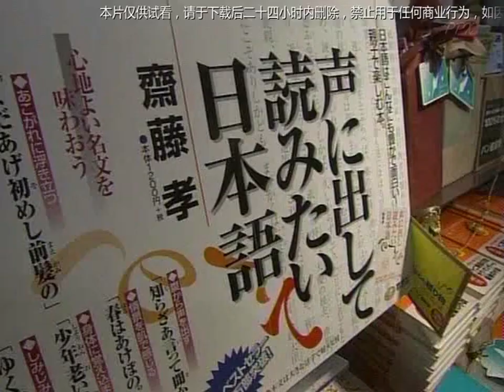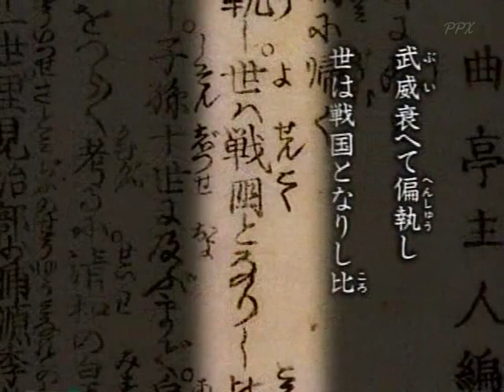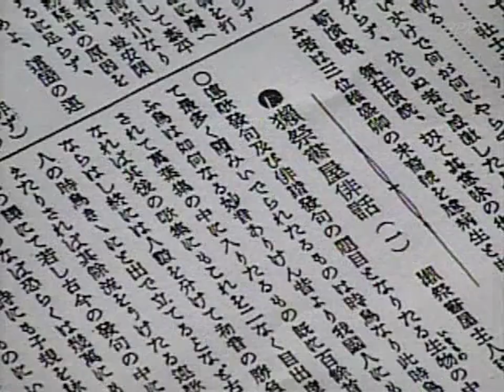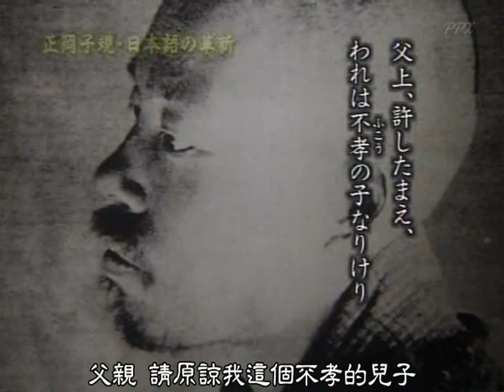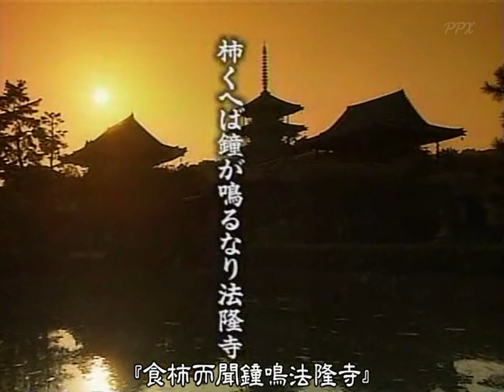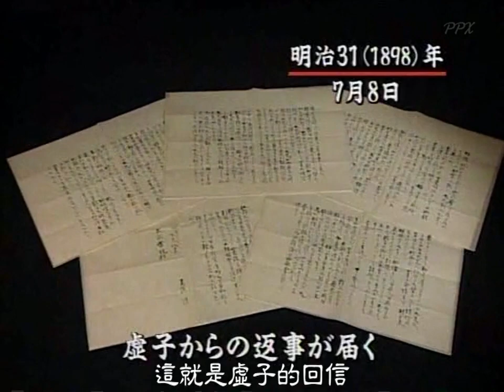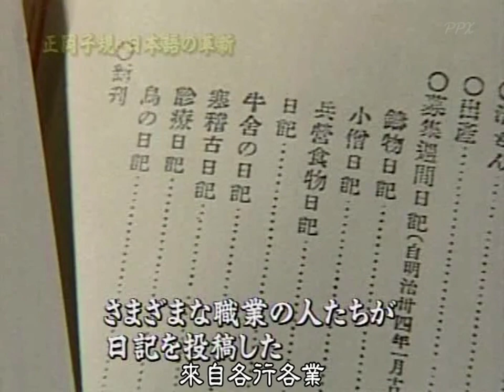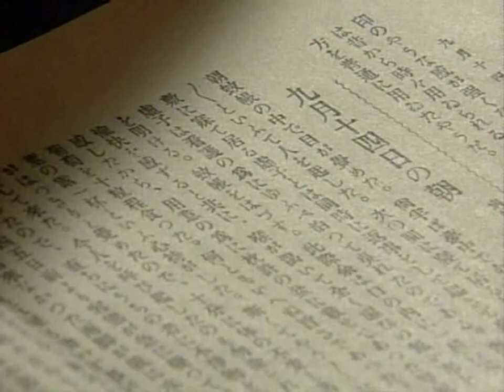NHK纪录片转动历史的时刻系列：正冈子规